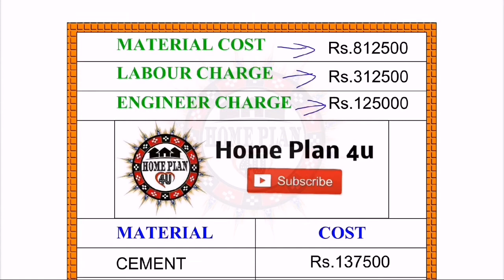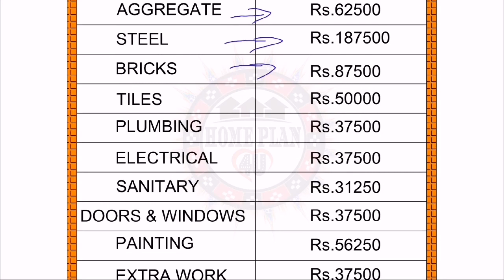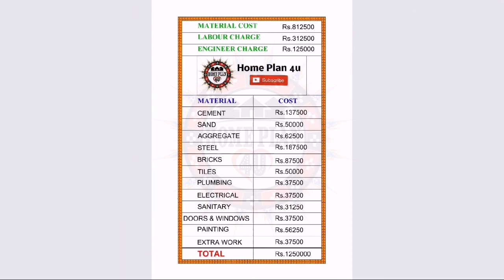22 x 45 House Plan II 22 x 45 Ghar Ka Naksha II II Plan:160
22 x 45 House Plan II 22 x 45 Ghar Ka Naksha II ‎@Home Plan 4U    II Plan:160

We upload one House Plan  every day. @Home Plan 4U

ABOUT THIS PLAN

Plot size : 22' x 45' (feet)

Plot Area :-  990 Square feet

Details:- 3 BHK

                 (1 Master  2  Bedroom)

                  ( 1 attached and 1  common bathroom)

Parking :-   Bike Parking

Stair :- U shape stair  inner side

Approx Estimate:- 12.5 Lakhs

OTHER :- KITCHEN
                 LIVING ROOM
                 STAIR
                 GOOD VENTILATION

My Gear :-

Boya Mic ( use my video)

Keyboard and Mouse

Laptop (Under 50k)

 Buy in my Suggestions:-

Hexagonal Shelves.(6 rack)

Squre Selves (Red & white)

(Black & White)

For Costumize your Home Design Please send your Plot size Details  and your Requirements.(Paid Service & Get Plan at 3 to 4 Days)